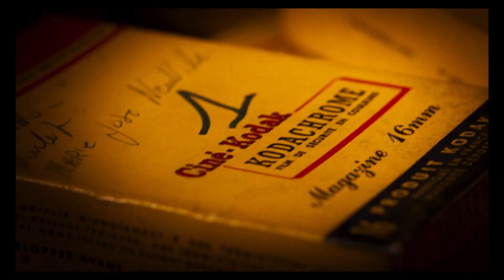LE REGARD DE CHARLES de Marc Di Domenico - Extrait (2019)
Extrait du documentaire "Le Regard de Charles", un film de Charles Aznavour réalisé par Marc di Domenico (2019) 🎬 Projeté en avant-première lors de la clôture du festival du Film Francophone d'Angoulême 2019 👇🏻

"En 1948, Edith Piaf offre sa première caméra à Charles Aznavour une paillard qui ne le quittera plus. Jusqu’en 1982 Charles filmera des heures de pellicules qui formeront le corpus de son  journal filmé. Aznavour filme sa vie et vit comme il filme. Partout où il va, sa caméra est là, avec lui. Elle enregistre tout. Les moments de vie, les lieux qu’il traverse, ses amis, ses amours, ses emmerdes. Quelque mois avant sa disparition il entame avec Marc di Domenico le dérushage de ses films. Il décide alors d’en faire un film, son film."

Date de sortie en France : 2 octobre 2019
Genre : Documentaire
Réalisateur : Marc Di Domenico.
Interprètes : Romain Duris
Scénario : Marc Di Domenico
La voix off du film est une adaptation des écrits, des entretiens et des notes personnelles de Charles Aznavour. Adaptation Marc Di Domenico et Antoine Barraud
Photo : Charles Aznavour
Son : Bruno Ehlinger
Production : Anna Sanders Films
Distributeur : Rezo Films
Montage : Catherine Libert, Didier d’Abreu, Fred Piet

Du 20 au 25 août 2019 à Angoulême, le FFA célèbre le cinéma francophone. Que ce soit dans les salles ou sur les places publiques, les films et leurs spectateurs envahissent pour cette occasion la cité des Valois. Porté par Marie-France Brière et Dominique Besnehard, le festival met à l’honneur les films d’aujourd’hui, ceux du passé mais aussi les talents de demain.